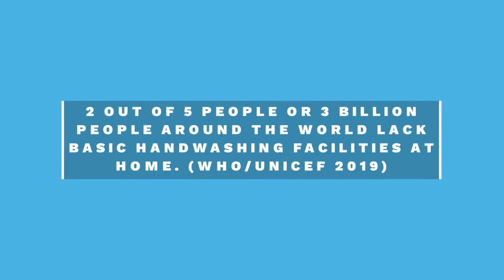Traditional Origami Goldfish - Day 9 of our 30 day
Feeling like a fish out of the water during this quarantine? Our Day 9 of our 30 Day OrigamiChallenge consists of folding an Origami Goldfish with Trinity Adams!

Make a wonderful sea of fishies and share your creations on social media and tag us @paperforwater on Facebook/Instagram/Twitter and add our origamichallenge hashtag.

2 out of 5 people or 3 billion people around the world lack basic handwashing facilities at home. (WHO/UNICEF 2019)